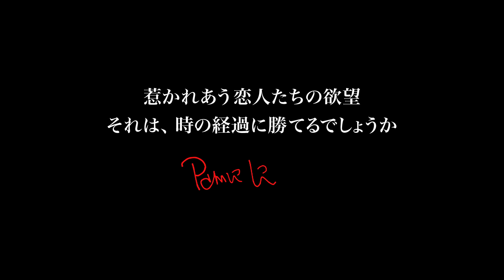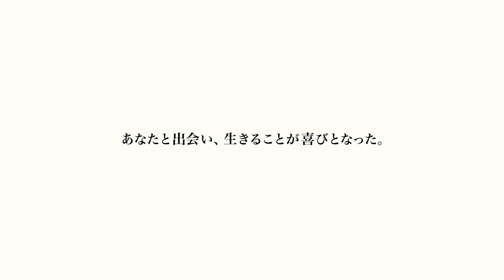パトリス・ルコント最新作『暮れ逢い』予告編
大人の恋愛映画の名手パトリス・ルコント監督が贈る、気高くも官能的な8年間の純愛
お正月よりシネスイッチ銀座ほかにて全国順次公開

1912年、初老の実業家ホフマイスターの屋敷にやってきた青年秘書フリドリックは若妻ロットと惹かれ合うが、触れ合うことはもちろん、愛を口にすることもできず想いだけが募ってゆく。そんななかで訪れた突然の別れ、そして第一次世界大戦の勃発により、2人の運命は大きく揺れ動く──。『髪結いの亭主』『仕立て屋の恋』などで多くのファンをもつ大人のための恋愛映画の名手パトリス・ルコント監督が、孤独な若妻と美しい青年秘書の8年間にわたる“純愛”を、気高くも官能的に綴ったロマンチックな傑作。

［監督］パトリス・ルコント
［音楽］ガブリエル・ヤレド
［原作］シュテファン・ツヴァイク
［出演］レベッカ・ホール、アラン・リックマン、リチャード・マッデン
［原題］A Promise
［DATA］2014年／フランス、ベルギー／コムストック・グループ／98分